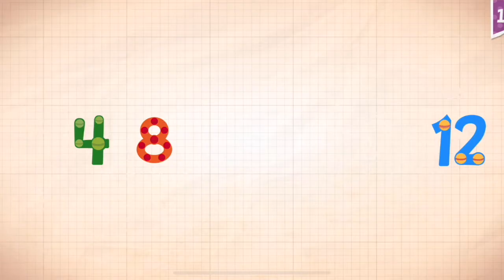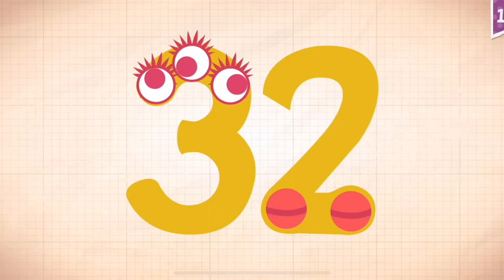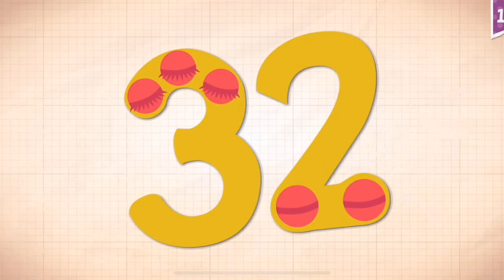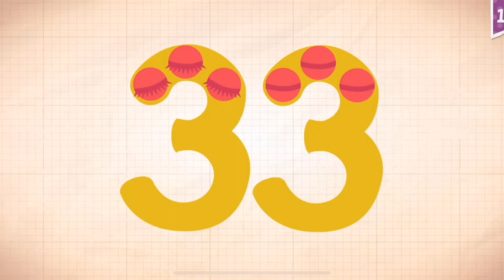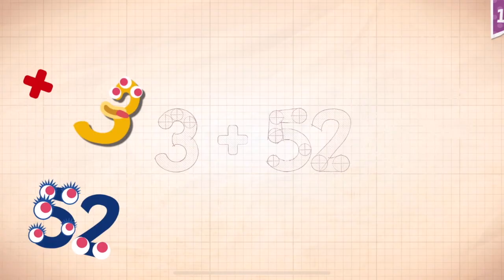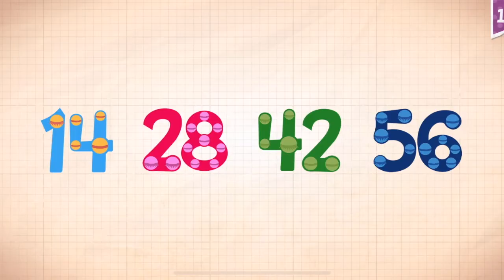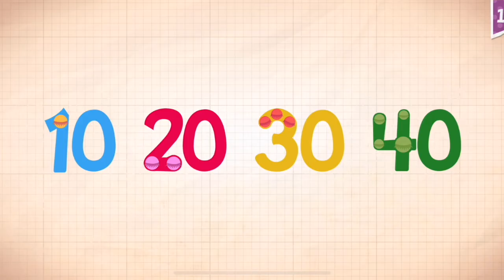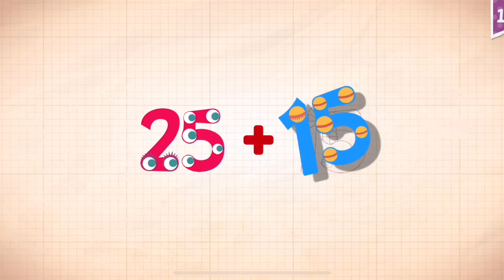Endless Numbers Learn To Count 1 to 10 Best App For Kids Count 1 to 50